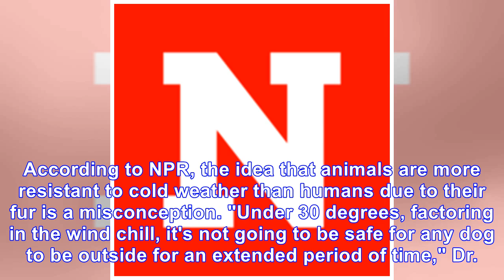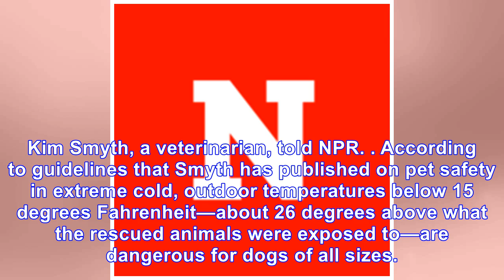Woman left 22 dogs outside in freezing cold and now faces criminal charges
A woman was arrested on 22 counts of animal cruelty in New Hampshire after police found she had been...